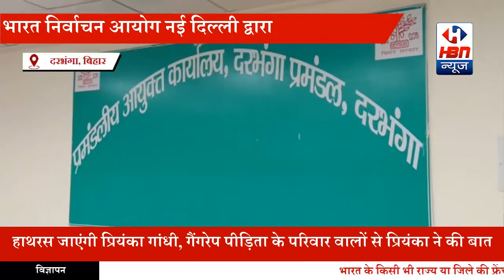स्नातक / शिक्षक निर्वाचन 2020 के लिए चुनाव तिथियों की घोपणा | HBN News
स्नातक / शिक्षक निर्वाचन 2020 के लिए चुनाव तिथियों की घोपणा | HBN News | Jo Sach Vhi Khabar